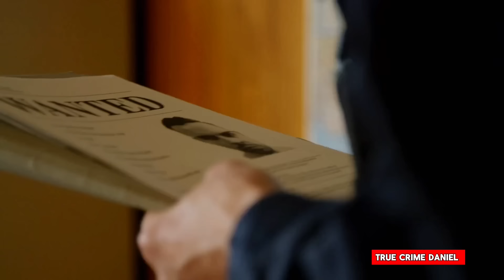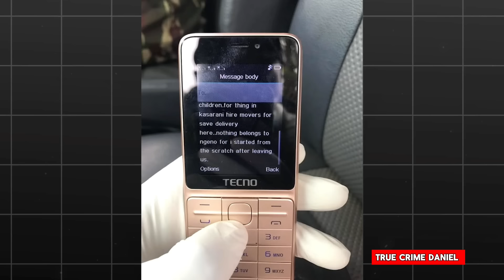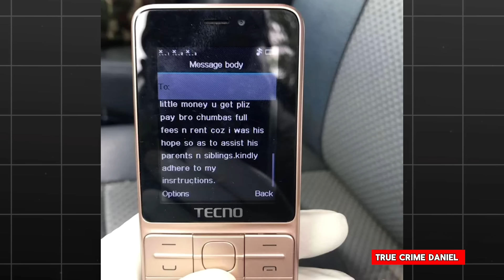Be Careful Who You Hurt, Not Everyone Has The Ability To Move On; The Story Of Caroline Kangogo